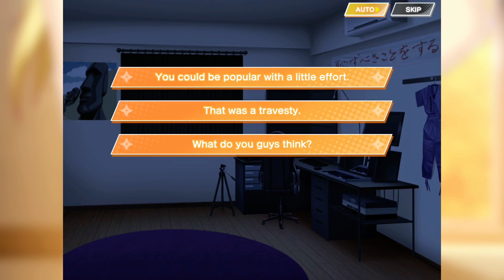Moe Ninja Girls RPG: Season 1 Chapter 8 ( Time to Meet Waka) #12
This Video is Intellectual property of Shall we Date By NTT Solmare Corporation.All Rights Reserved for Moe Ninja Girls and logos,Characters Names,Music and distinctive likeness therefore are Trademarks of Shall We Date By NTT Solmare Corporation .